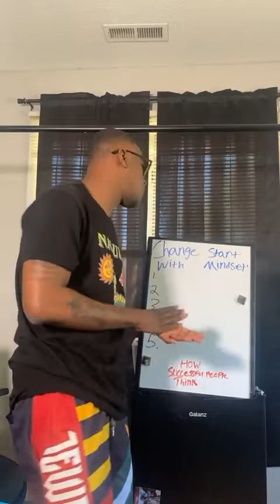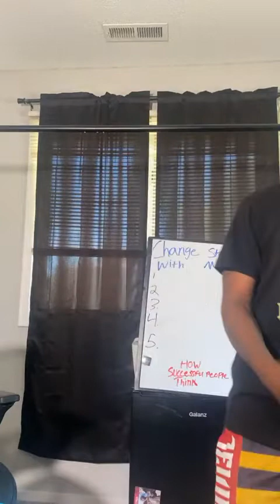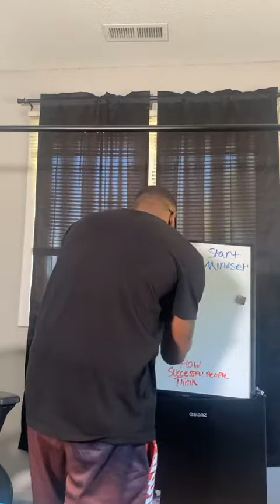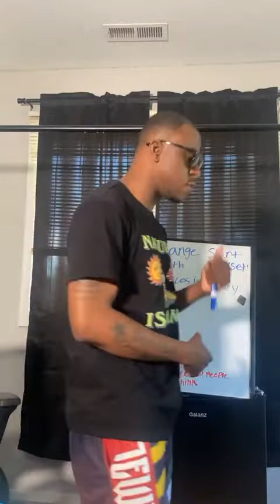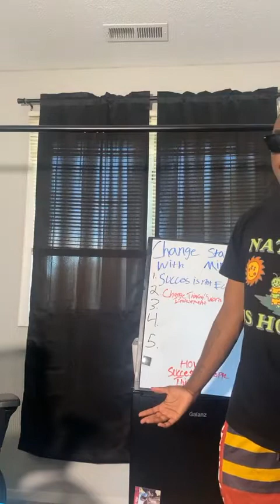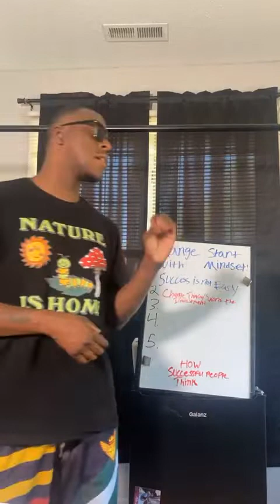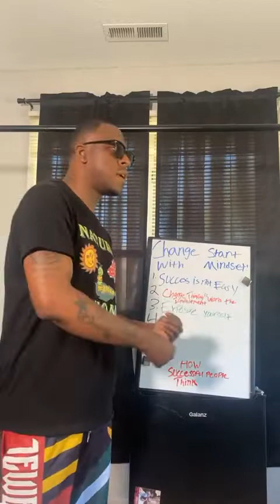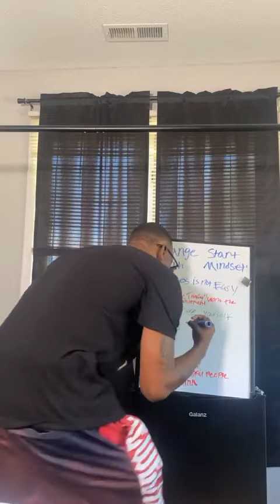How successful people think (Introduction)